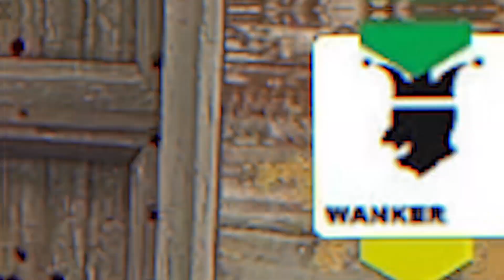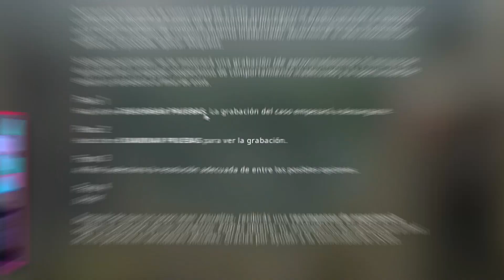POKER JUEGA MIENTRAS COME Y LO VEMOS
🔫SKINCLUB con BONUS [Hasta 12% DE BONUS💰]